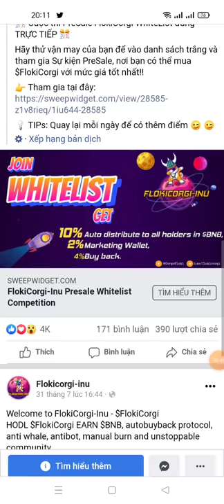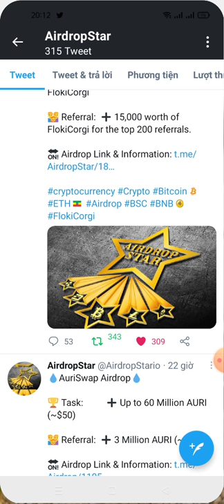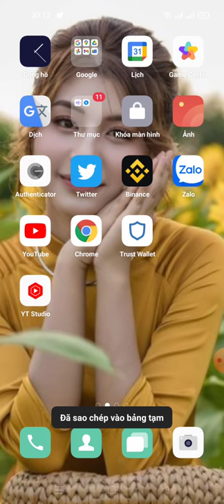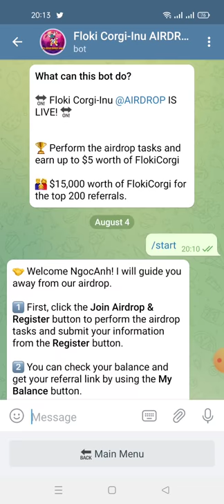hướng dẫn nhận 5$ FlokiCorgi (kèo random cho 3.000 ví may mắn)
🏆 Reward: $5 worth of FlokiCorgi

admin đã làm thiếu một bước following tang hast và 5 người bạn